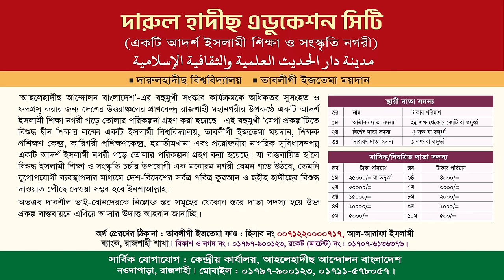জীবন পরিবর্তনকারী ওয়াজ | সার্বিক জীবনে আল্লাহর দাসত্ব কায়েমের পথ ও পদ্ধতি | প্রফেসর ড. গালিব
জীবন বদলে দেওয়া ওয়াজ
হারিয়ে যাওয়া দুর্লভ ভিডিও
সম্পূর্ণ ওয়াজ
জীবন পরিবর্তনকারী ওয়াজ
একজন মুসলিমের ২৪ ঘন্টা কেমন হওয়া উচিত?

বিষয় : সার্বিক জীবনে আল্লাহর দাসত্ব কায়েমের পথ ও পদ্ধতি
► অডিও লিংক :
একজন মুসলিমের ২৪ ঘন্টা কেমন হওয়া উচিত,একজন মুসলিমের ২৪ ঘন্টা কেমন হওয়া উচিত,একজন মুসলিমের ২৪ ঘন্টা,একজন মুসলিমের ২৪ ঘন্টা কেমন হওয়া উচিত আবু ত্ব হা মুহাম্মাদ আদনান,একজন মুসলিম নারীর বিবাহিত জীবন কেমন হওয়া উচিত,পড়ার রুটিন কেমন হওয়া উচিত,একজন মুসলিমের দৈনন্দিন কাজ,আবু ত্বহা মুহাম্মদ আদনান ওয়াজ,মুসলিম নারীদের পোষাক,মুসলিমদের কাজ,প্রোডাক্টিভ মুসলিম,মুসলিম নারীর পর্দা,মুসলিম মেয়েদের নামের তালিকা,বাংলা ওয়াজ,মুসলিম থেকে হিন্দু ধর্ম গ্রহন
জীবন পরিবর্তনকারী ওয়াজ,জীবন পরিবর্তনকারী ওয়াজ,ওয়াজ,জীবন পরিবর্তনকারী একটি ওয়াজ,বাংলা ওয়াজ,জীবন পরিবর্তনকারী ওয়াজ আব্দুর রাজ্জাক,নতুন ওয়াজ,ওয়াজ মাহফিল,জীবন পরিবর্তনকারী ওয়াজ আব্দুর রাজ্জাক বিন ইউসুফ,জীবন পরিবর্তনকারী,জীবন পরিবর্তনের ওয়াজ,জীবন পরিবর্তনকারী বাস,জীবন পরিবর্তনকারী নতুন ওয়াজ,জীবন পরিবর্তনকারী একটা ওয়াজ,জীবন পরিবর্তনকারী কিছু কথা,জীবন পরিবর্তনকারী একটি মজার ওয়াজ,জীবন পরিবর্তনকারী নতুন বাংলা ওয়াজ,জীবন পরিবর্তনকারী অসাধারণ একটি ওয়াজ

প্রফেসর ড. মুহাম্মাদ আসাদুল্লাহ আল-গালিব,আসাদুল্লাহ আল-গালিব,ড. মুহাম্মাদ আসাদুল্লাহ আল-গালিব,ড. আসাদুল্লাহ আল-গালিব,মুহাম্মাদ আসাদুল্লাহ আল-গালিব,প্রফেসর ড মুহাম্মাদ আসাদুল্লাহ আল গালিব,আসাদুল্লাহ আল গালিব,মুহাম্মদ আসাদুল্লাহ আল-গালিব,প্রফেসর ডঃ মুহাম্মাদ আসাদুল্লাহ আল গালিব,ড. আসাদুল্লাহ আল গালিব,ড.মুহাম্মাদ আসাদুল্লাহ আল-গালিব,ড. আসাদুল্লাহ গালিব,ড. আসাদুল্লাহ,মুহাম্মাদ আসাদুল্লাহ আল গালিব,ডঃ মুহাম্মদ আসাদুল্লাহ আল গালিব,আসাদুল্লাহ আল-গালিব নতুন ওয়াজ

 শাইখ আব্দুর রাজ্জাক বিন ইউসুফ,শায়খ আব্দুর রাজ্জাক বিন ইউসুফ,আব্দুর রাজ্জাক বিন ইউসুফ,শায়খ আব্দুর রাজ্জাক বিন ইউসুফ,শায়খ আব্দুর রাজ্জাক বিন ইউসুফ নতুন ওয়াজ,আব্দুর রাজ্জাক বিন ইউসুফ প্রশ্ন উত্তর পর্ব,রাজ্জাক বিন ইউসুফ,আব্দুর রাজ্জাক বিন ইউসুফ নতুন ওয়াজ,প্রশ্নের উত্তর শায়খ আব্দুর রাজ্জাক বিন ইউসুফ,শায়েখ আব্দুর রাজ্জাক বিন ইউসুফ,